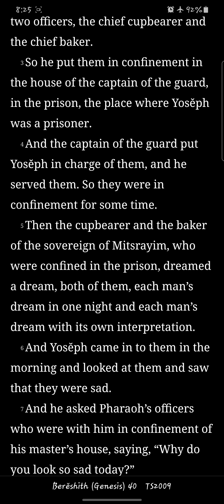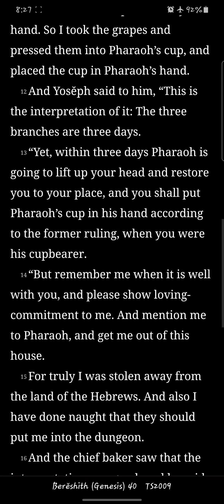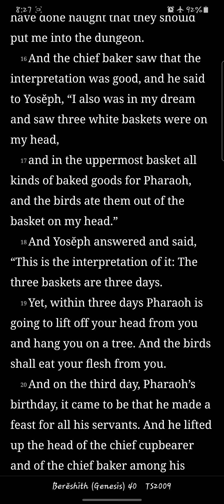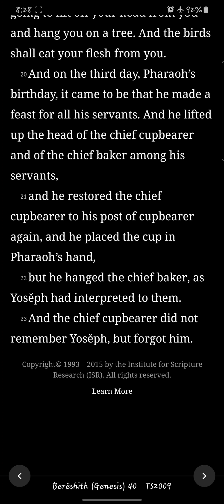Berĕshith/ Genesis Chapter 40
Reading of the fortieth chapter of Berĕshith/ Genesis from the You Version app TS2009 Version. New chapters/books will be uploaded daily.

Feel free to make suggestions on any other readings you are interested in.